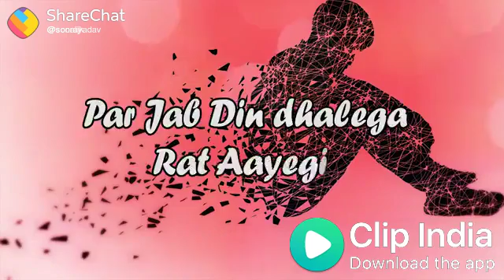What's app se to block kia dil se kasy metao gy.. What's app status sad video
Islamic video

Funny video...
Funny clips...
Romantic songs...
Romantic video chat.
Sad song...
Sad story.